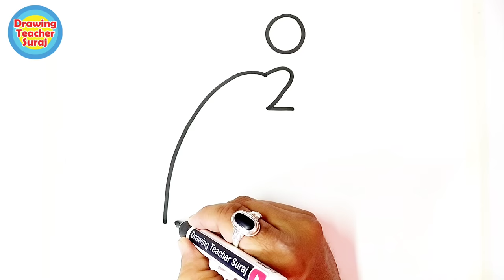02: से Dolphin का Drawing बोहत ही आसानीसे बनाना सींखे डॉल्फिन मछली का सुंदर चित्र 02: से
02: से Dolphin का Drawing बोहत ही आसानीसे बनाना सींखे  डॉल्फिन मछली का सुंदर चित्र 02: से

1) Pens That i use
2) pens
3) 12 Jumbo Fibre-Tip Colour Markers